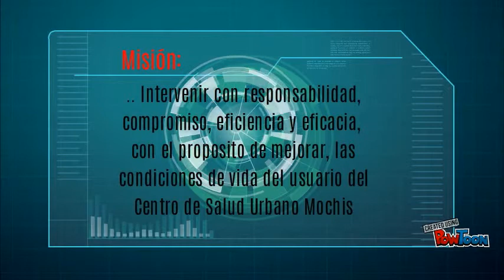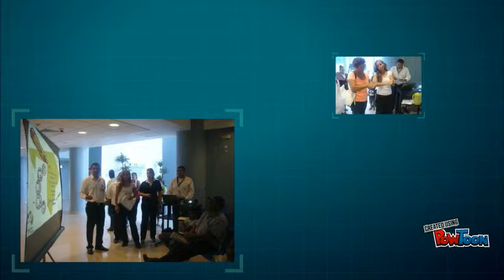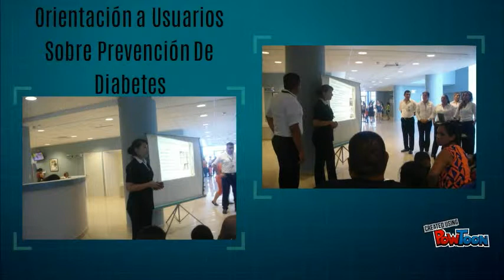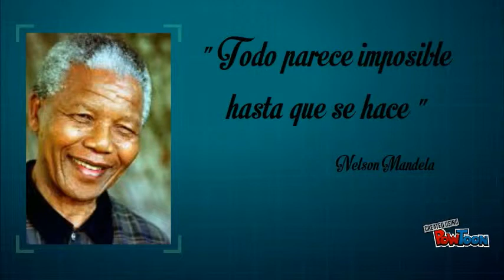jorge x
ejemplo powtoon-- Created using PowToon -- Free sign up -- Create animated videos and animated presentations for free.  PowToon is a free tool that allows you to develop cool animated clips and animated presentations for your website, office meeting, sales pitch, nonprofit fundraiser, product launch, video resume, or anything else you could use an animated explainer video. PowToon's animation templates help you create animated presentations and animated explainer videos from scratch.  Anyone can produce awesome animations quickly with PowToon, without the cost or hassle other professional animation services require.